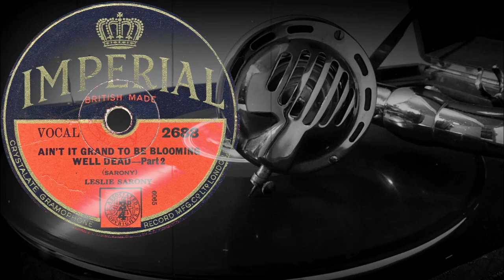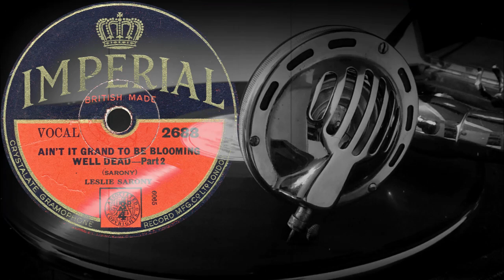AIN'T IT GRAND TO BE BLOOMING WELL DEAD /Part 1-2/ - LESLIE SARONY (1932)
Оцифровка грампластинки
AIN'T IT GRAND TO BE BLOOMING WELL DEAD

00:00 - Part 1
03:11 - Part 2

(Sarony)
LESLIE SARONY
IMPERIAL (Англия) 1932 год
Выходные данные: 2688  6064 / 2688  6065
Гравировка: 6064-2A  117 / 6065-2B  51
Кривая воспроизведения: BBC 2dB/octave
Скорость: 78 об/мин
Размер: 25 см